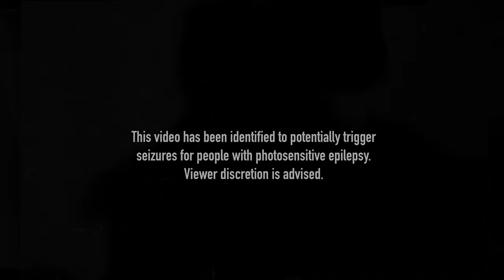Moleiro - HELLMOUTH (Official Video)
Videography, edition, colors, concept, and art: Jose "JT" Larez.

Production, recording, mixing, and mastering: Bryan "Groovy Mar$" Medina.

Co-production, concept, art, and lyrics: Guillermo "Moleiro" Marchan.

Lyrics:
Mami no me llames que hoy no quiero vacilar
El combo está llamando y no te puedo priorizar
Tengo enemigos que quieren mi funeral
Y si me dejo por estar contigo lo tendrán

Discúlpame si no soy el chico que querías de novela
Mereces mucho más que yo, no quiero que te agobien todos mis problemas
Yo soy el hijo de Musashi, no creo que eso algún día lo entiendas
Tengo la mirada en el cielo, sin creer en Dios, pero sí en las estrellas

Yo no temo a la muerte
Pero temo a que te falle la suerte
Y que no puedas vivir lo que te espera y lo que ya tienes de frente
Tú no mereces que te sea ausente
Mereces que abracen tu corazón y que más nunca te lo suelten
Disculpa si aparezco de repente
Pero tengo que hacer de este lugar un mundo mucho más consciente
Tú no quieres saber qué es lo siguiente
Despierto con historias en mi mente que no me son suficiente

No tengo mala memoria; yo de mis fracasos nunca me olvido
A veces veo mi reflejo y no sé si conozco lo que yo he perdido
No busques calor en mi vida porque solamente encontrarás el frío
Mejor quédate con tu luz que yo me enfoco en avenir con lo mío

Nena, tengo gente que verás
Como quieren que me caiga para ir a apuñalarme por detrás
Gente que en el mundo no quiere la paz
Gente de mi propia tierra que no me quiere ver nunca progresar
Les molesta que no paro ‘e trabajar
Pero subo como espuma con Bushida y también con el Groovy Mar$
Todos quieren cambio pero no cambiar
Por eso las balas hablan por los vivos y los muertos ya no están